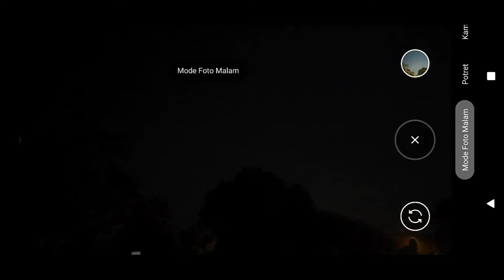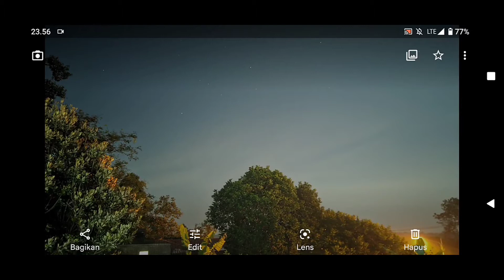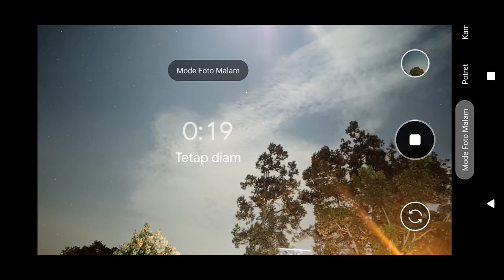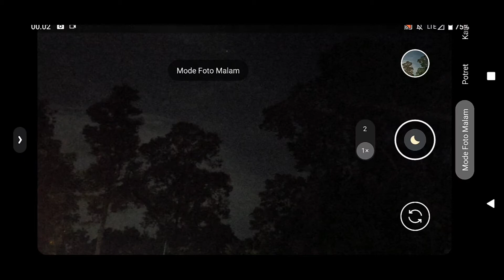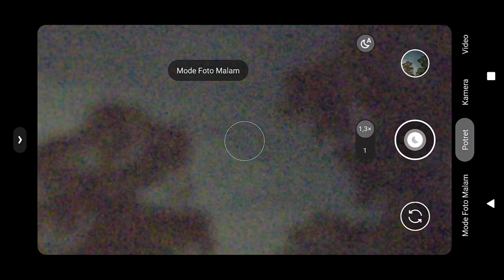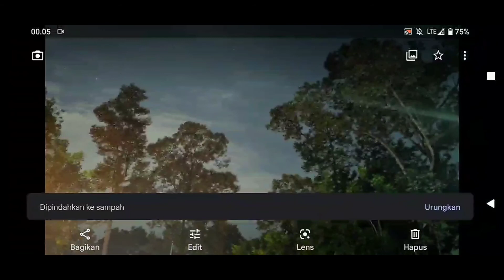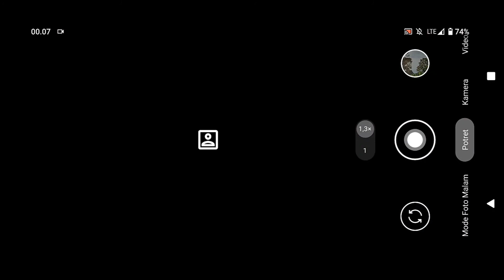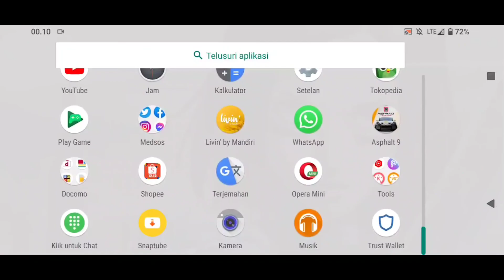Tes google camera mode astronomi / Gcam MGC BSG di aquos R3 No config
Changelog:

(OEM = noise On and all custom off
use noise from device)

 BSG public version changelog (8.3.252 from 11/13/2021):
- add "camera.shasta.force" in dev
- fix noise and add increase noise
- fix OEM noise
- some work algorithms have been optimized